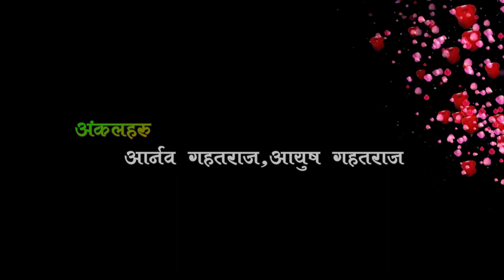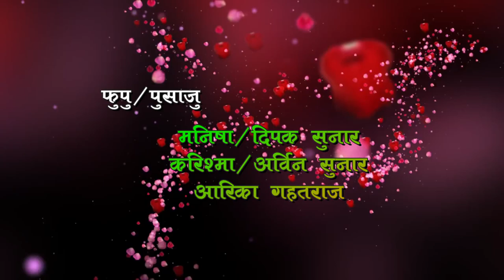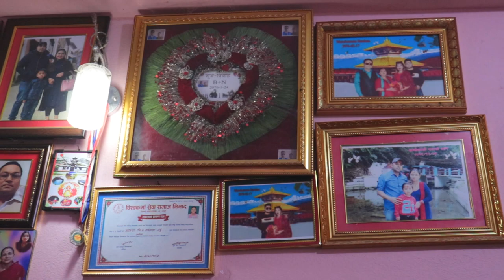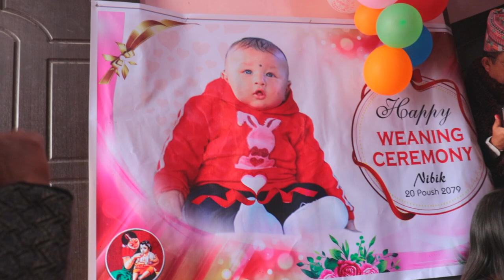weaning ceremony nibik susan photo